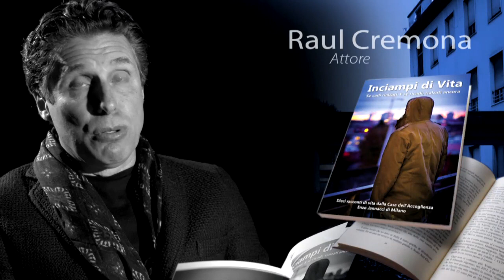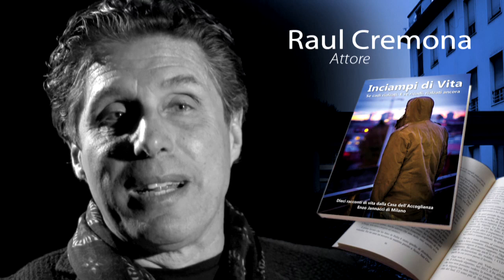Raul Cremona per Inciampi di Vita - Casa Jannacci Milano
DescrizioneInciampi di Vita è un libro che racconta le storie di forza che abbiamo scoperto all'interno della Casa dell'Accoglienza Enzo Jannacci di Milano. Si tratta di un libro da leggere con attenzione, perché racconta con delicatezza delle storie che insegnano tanto, storie di forza, di rinascita, di aiuto, di speranza; fra i protagonisti, il professore di inglese, una mamma di Cuba che raggiunge la figlia in Italia ma non tutto va come prevedeva, un rifugiato politico, un uomo e una donna che hanno trovato l'amore all'interno della casa, ecc. Tutto il ricavato raccolto dalla vendita del libro sarà destinato alla Casa di Accoglienza.